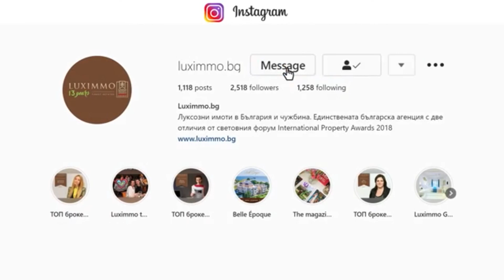Жилища за продажба в нов, модерен комплекс в кв. Остромила, гр. Пловдив